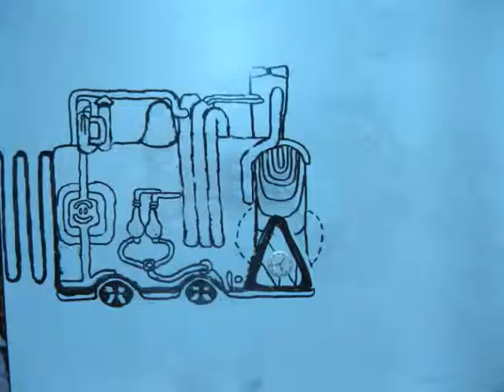Pocket Watch Turns into a Train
yeah.
college work